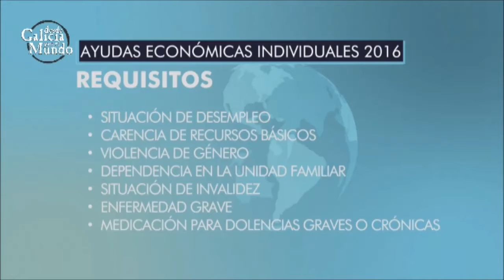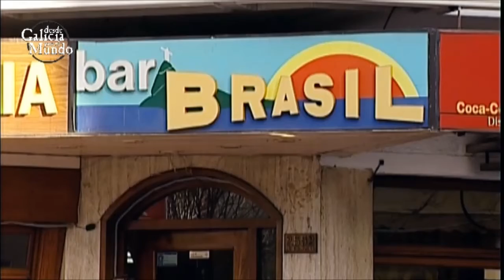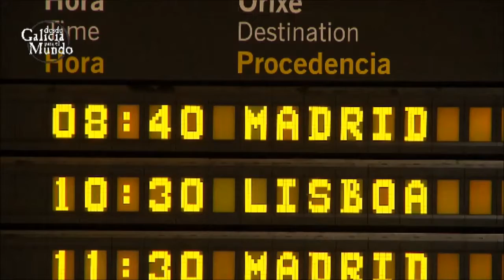O secretario xeral da Emigración no programa 'Desde Galicia para el mundo'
O programa de TV 'Desde Galicia para el  mundo' entrevistou a Antonio Rodríguez Miranda, secretario xeral da Emigración da Xunta de Galicia. MIranda falou do orzamento para 2016 do departamento que dirixe, que crece un 8%, e dos programas da SXE cuxo prazo de solictude está aberto.